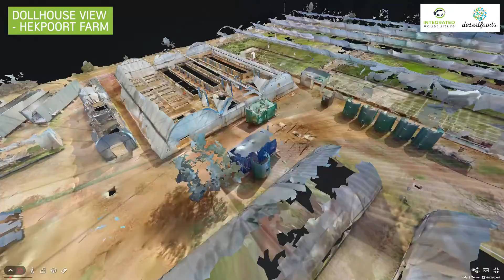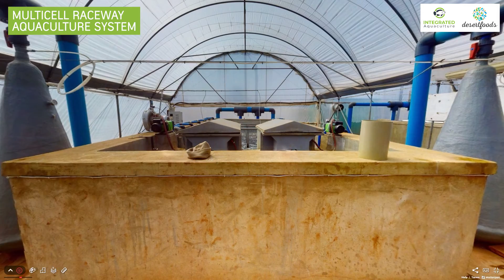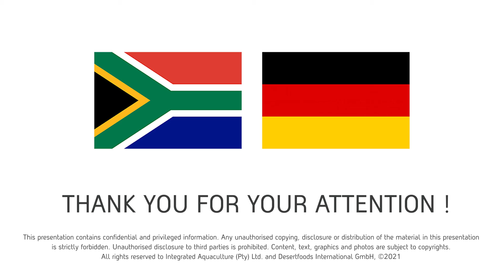Guided virtual tour of aquaponics farm in Hekpoort, Gauteng (South Africa)